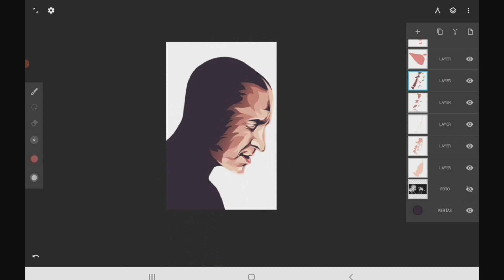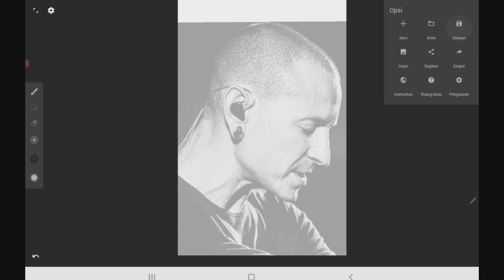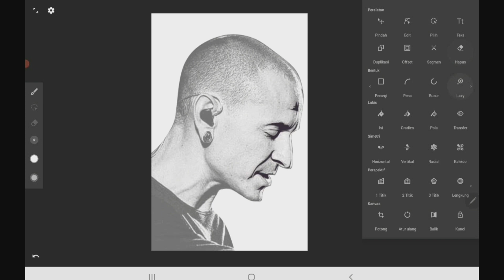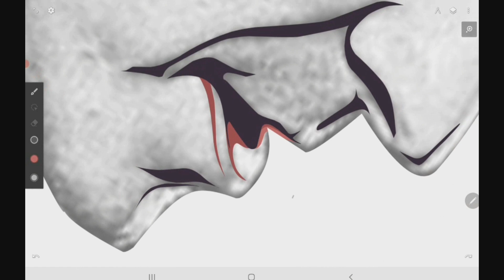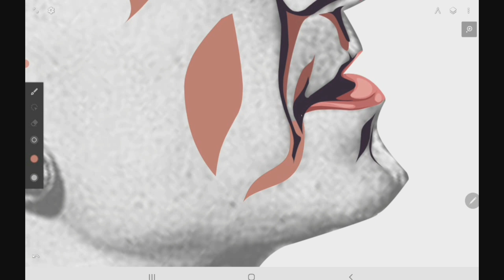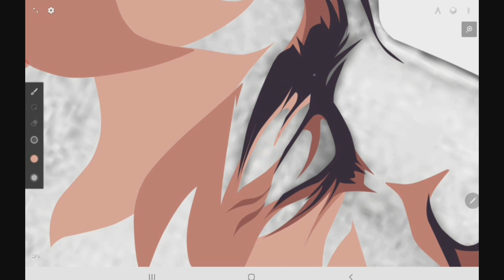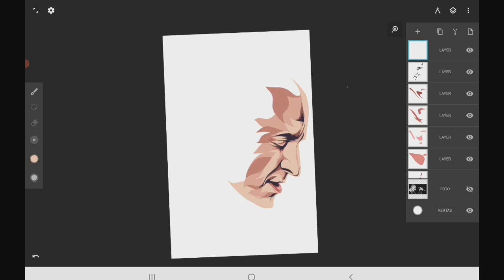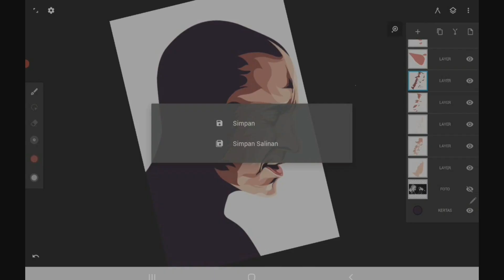HOW TO MAKE A SIMPLE FACE VECTOR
Update pada video kali ini saya membuat sebuah tutorial vektor wajah, pada HOW TO MAKE A SIMPLE FACE VECTOR kali ini saya coba jelaskan dengan cara yang sederhana dan mudah-mudahan bisa dimengerti oleh teman-teman yang baru belajar membuat desain vektor.

MENU :
1. TUTORIAL MEMBUAT VEKTOR :

TOOL DAN LAYANAN :
-HP yang di pakai:
SAMSUNG Tab A8 With S Pen